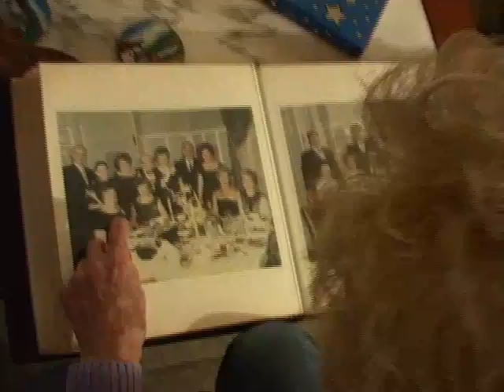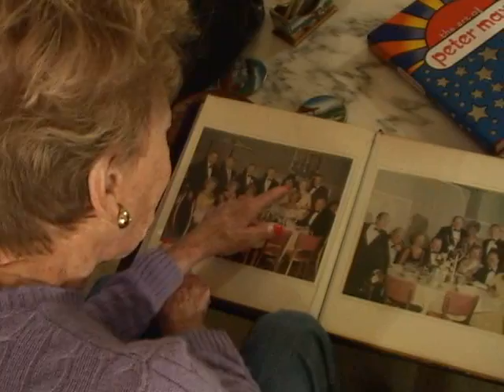NJ Lady ep 1: Dead!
Our grandmother flips through an old family album...
Created by Selwyn Brothers